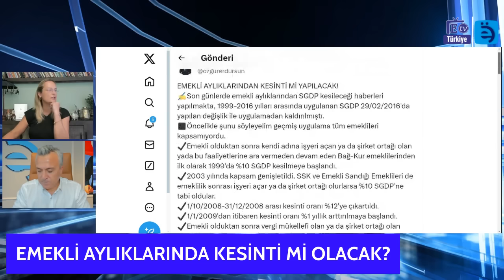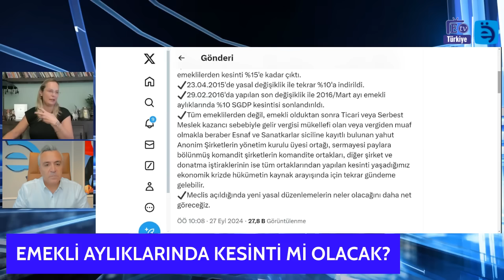Hangi Emeklilerin Maaşı Kesilecek? İşin Uzmanı Gerçeği Açıkladı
Son dakika emekli haberi
2024 Emekli zammı ne kadar olacak Emekliye refah payı ne kadar
Emekliye seyyanen zam
2024 Asgari ücret kaç lira
Yurtdışı Emeklilik
Sosyal güvenlik uzmanı
 SSK Bağkur Emeklileri, Emeklilikte Yaşa Takılanlar (EYT), Staj ve Çıraklık sigortası Mağdurları, 2000 Sonrası Sigortalılar Askerlik-Doğum Borçlanması Konusunda Problem Yaşayanlar, Emekli olmayı bekleyen işçiler-Memurlar-Ev Hanımları ve daha niceleri

2000 sonraso sigorta girişliler , emekliler ,işçiler ,